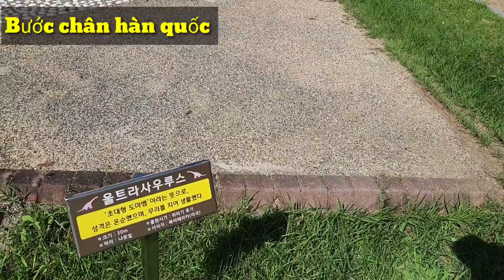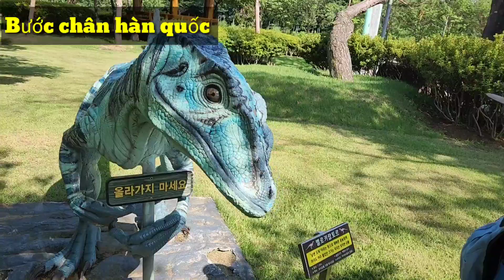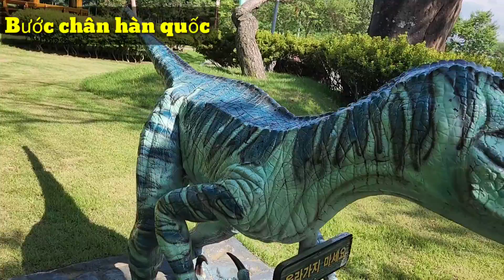Hai Mẹ Con Đi Dạo Công Viên Cây Xanh